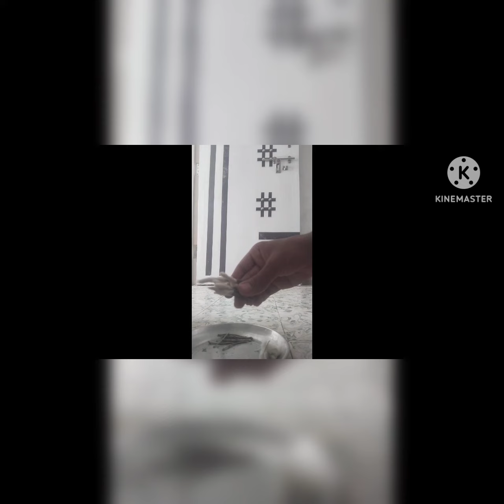कार्तिक मास तुलसी दीपदान तुलसी से दीपक बनाना iskon 🥰🥰🥰 dipdan mahtav